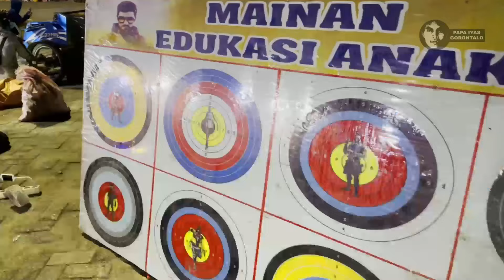Suasana di Taruna Remaja jam 11 Malam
Suasana Kota Gorontalo kompleks Taruna Remaja tahun 2023